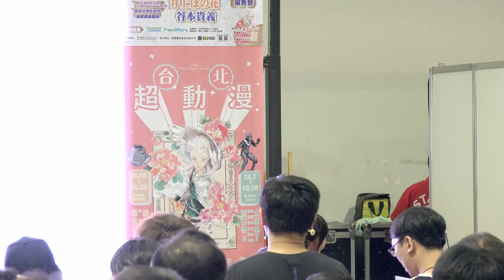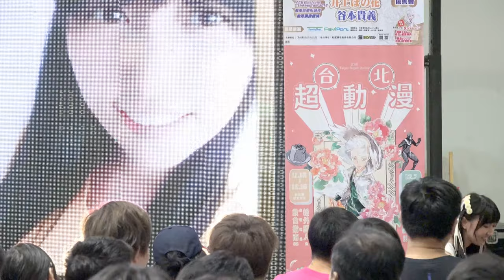CN10台灣原創嘉年華 音樂肥皂箱 - Ruka Banana